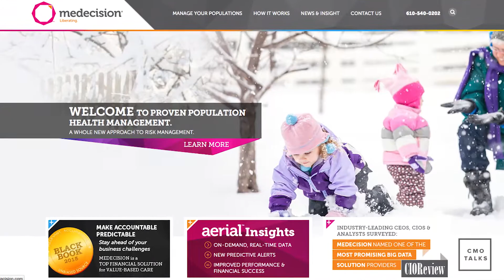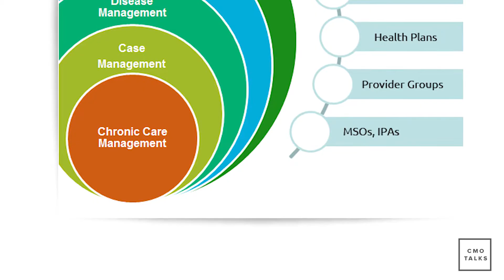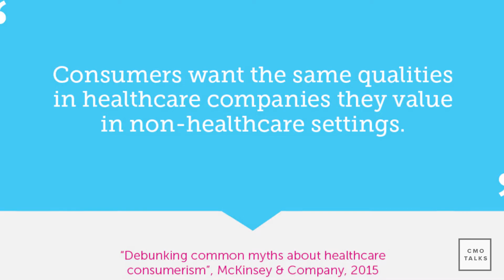CMO Talks: Medecision's Ellen Donahue Dalton Talks Healthcare Marketing Trends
Healthcare marketing to the consumers and caregivers is a huge area of opportunity in the US. Hear the trends that Medecision's top marketer, Ellen Donahue Dalton, things are the most important for healthcare companies and marketers to be thinking about as they prepare for more massive change in consumer healthcare.